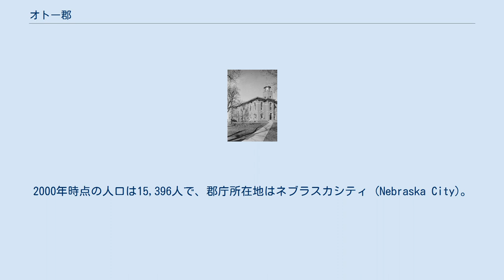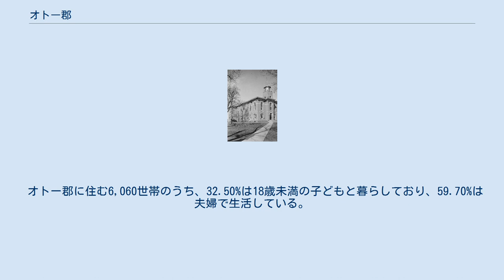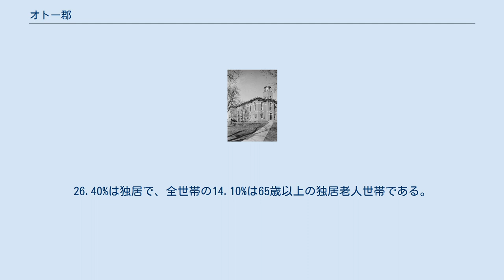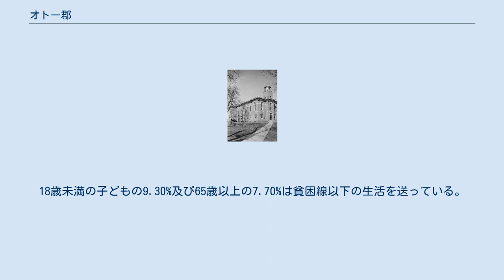オトー郡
オトー郡_(ネブラスカ州)
オトー郡（英: Otoe County）は、アメリカ合衆国のネブラスカ州にある郡。
2000年時点の人口は15,396人で、郡庁所在地はネブラスカシティ (Nebraska City)。
 ネブラスカ州のナンバープレートで、オトー郡の車両は最初の数字が11になっている。
これは1922年にナンバープレートの制度を確立した際、オトー郡の車両登録台数が州内の郡のなかで11番目に多かったからである。
 オトー郡は1854年に組織され、この地で代々暮らしを営んできたインディアンの名にちなんで名付けられた。
 オトー郡のミズーリ川に沿うように引かれている東側の境界付近は、肥沃な丘陵地域が広がる一大農業地帯になっている。
トウモロコシ、大豆、ミロ（モロコシの実）、小麦などの農作物が、数箇所あるリンゴ農園に隣接して作付けされている。
畜産では主に肉牛が飼われていて、地元で生産される穀物が彼らにとって最高の飼料になっている。
オトーという郡名はインディアンのワコタ族に由来するもので、彼らは現在のオトー郡のミズーリ川沿いで暮らしていた。
オトーとはそのワコタ族の別称で、「喜ぶ男女」という意味がある。
 2000年の時点での郡の人口ピラミッド 2000年の国勢調査によると、オトー郡には15,396人、6,060世帯、及び4,229家族が暮らしている。
 オトー郡に住む6,060世帯のうち、32.50%は18歳未満の子どもと暮らしており、59.70%は夫婦で生活している。
7.20%は未婚の女性が世帯主であり、30.20%は家族以外の住人と同居している。
26.40%は独居で、全世帯の14.10%は65歳以上の独居老人世帯である。
1世帯あたりの平均人数は2.48人であり、家庭の場合は3.01人である。
18歳未満の子どもの9.30%及び65歳以上の7.70%は貧困線以下の生活を送っている。